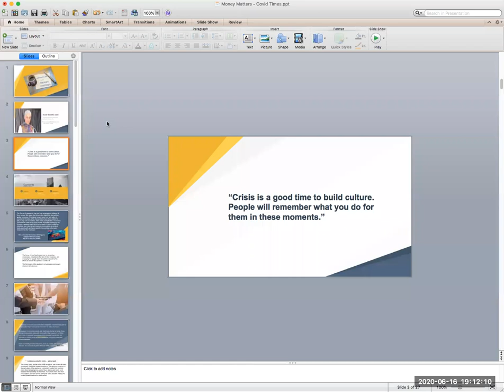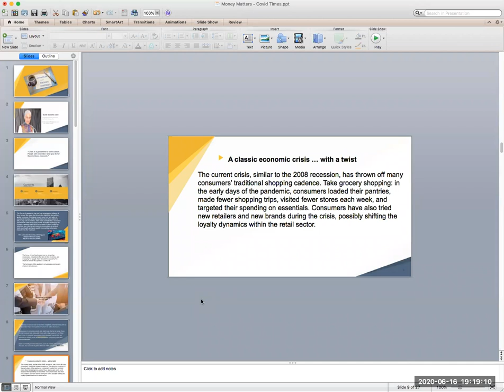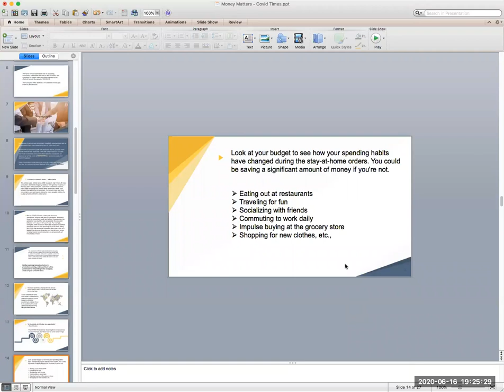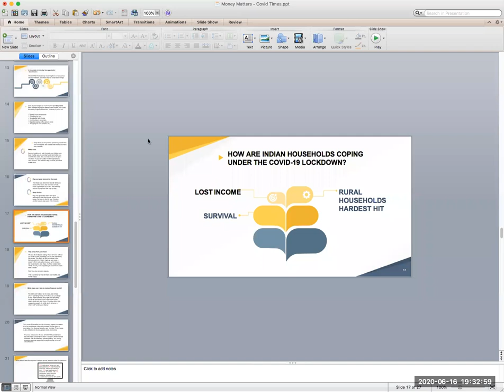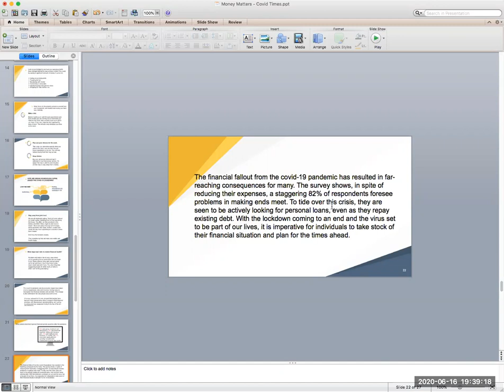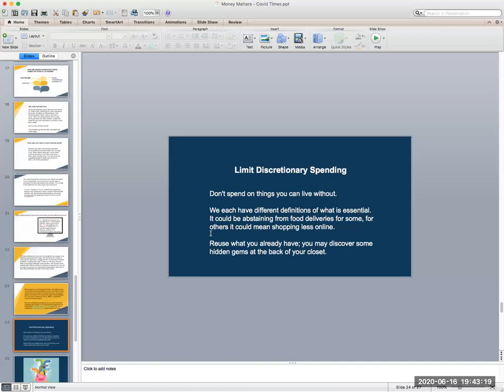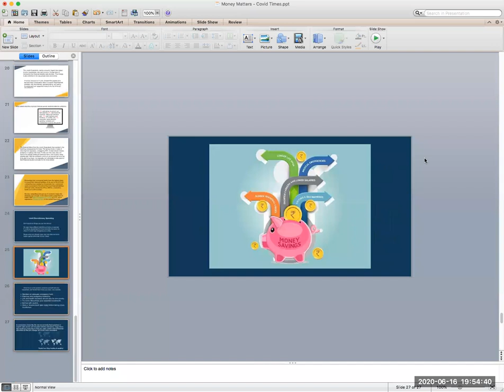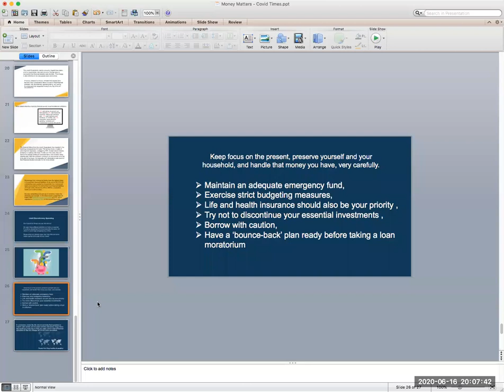MONEY MATTERS DURING CORONA | Sunil Sankhla Jain | ISC Bangalore Legion | Money Management Tips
MONEY MATTERS DURING CORONA | S📌JAYAPRAKASH NAGATHIHALLI
1. Jayaprakash Nagathihalli (Kannada)

Jayaprakash Nagathihalli
PLAYLISTS OF OUR CHANNEL  :
15. PERSONALITIES FROM VARIOUS FIELDS | As seen by Jayaprakash Nagathihalli 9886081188
Sankhla Jain | ISC Bangalore Legion | Money Management Tips